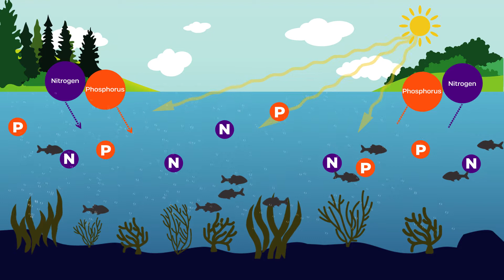Why it is important to control algae growth?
Excessive algae growth can lead to a release of toxins, as well as taste and odor problems. Without treatment, algae will proliferate every year. Therefore, it's important to control algal blooms to maintain a healthy aquatic ecosystem.